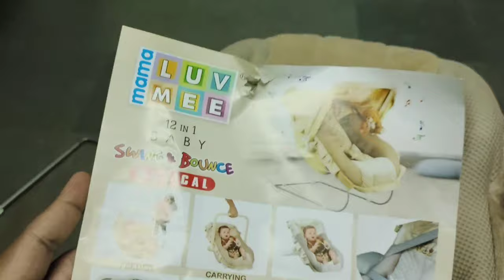12 in 1 Baby Carry cot and Bouncer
12 in 1 Baby Carry cot unboxing and Review..
Kids will be happy with this..